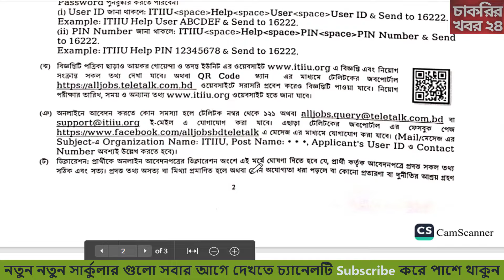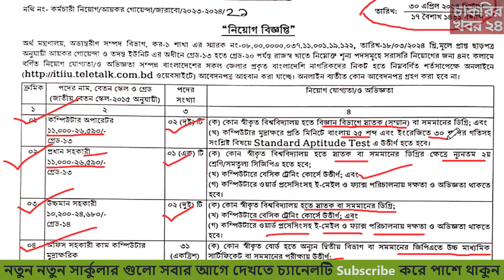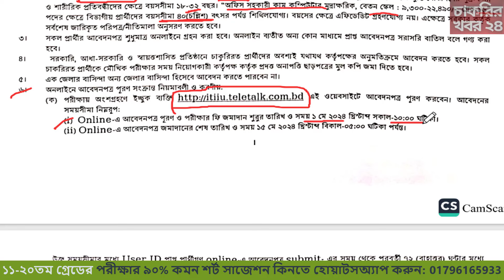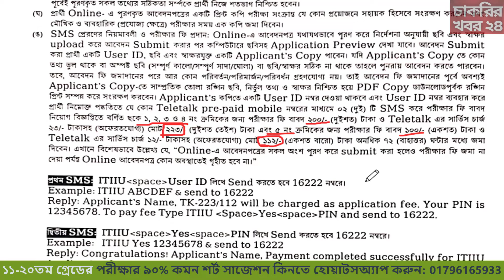ভ্যাট গোয়েন্দা বিভাগে নিয়োগ ২০২৪ 🔥 Vat Intelligence Job Circular 2024 🔥 BD Govt Job 2024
🔥🔥১১-২০তম গ্রেডের  চূড়ান্ত শর্ট সাজেশনটি PDF পেতে বিকাশ/নগদ/রকেট-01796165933(parsonal) নম্বরে ২০০ টাকা পাঠিয়ে
 ঐ নম্বরে Whatsapp-এ  Message করুন।
আমরা সাথে সাথে PDF দিয়ে দিবো।

Admin Contract Number 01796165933 (Only Whatsapp)